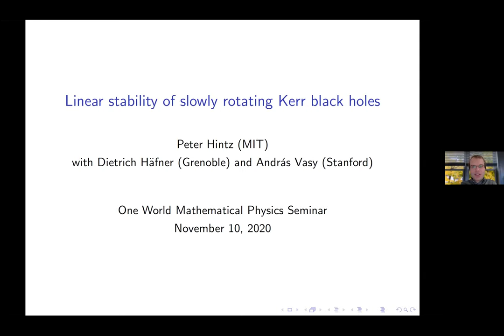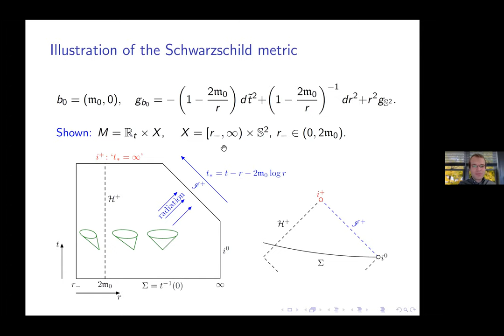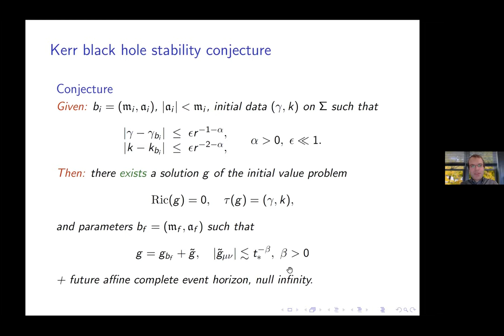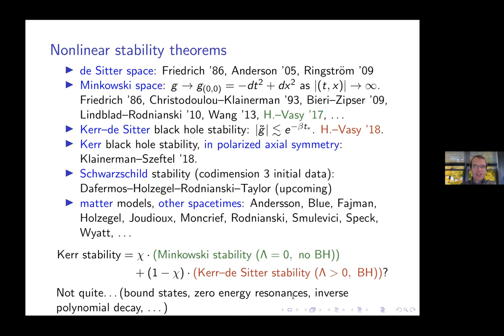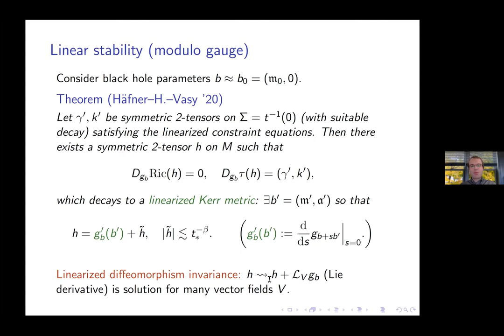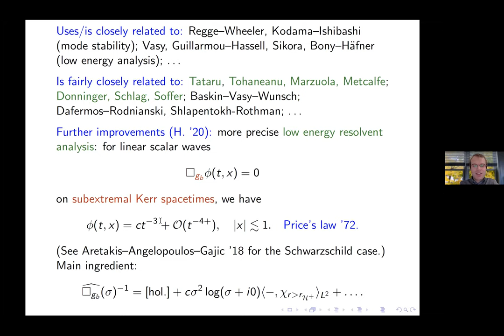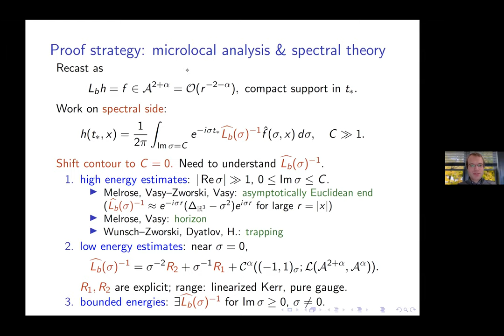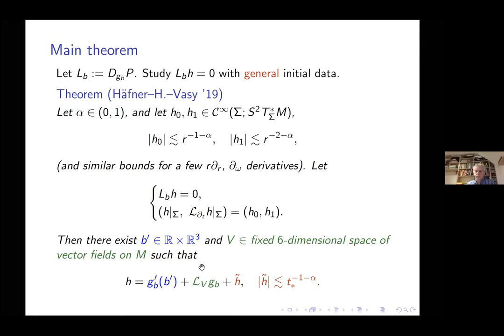Peter Hintz: Linear stability of slowly rotating Kerr spacetimes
I describe joint work with Dietrich Häfner and András Vasy in which we study the asymptotic behavior of linearized gravitational perturbations of Schwarzschild or slowly rotating Kerr black hole spacetimes. We show that solutions of the linearized Einstein equation decay at an inverse polynomial rate to a stationary solution (given by an infinitesimal variation of the mass and angular momentum of the black hole), plus a pure gauge term. The proof uses a detailed description of the resolvent of an associated wave equation on symmetric 2-tensors near zero energy.

One World mathematical physics seminar of the IAMP.